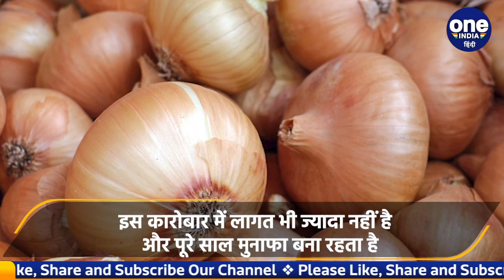New Business Idea: ये बिजनेस कमा के देगा लाखों, जल्दी बनोगे अमीर| वनइंडिया हिंदी |*News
ये बिजनेस (New business idea) जुड़ा है आपके किचन से (Kitchen), जहां आपको रोजमर्रा कि चीजों का इस्तेमाल करना होता है और अगर किचन से जुड़ा बिजनेस किया जाए तो उसमें मुनाफा (Profit) बहुत अधिक हो सकता है। हम आपके लिए लेकर आए हैं प्याज का बिजनेस (Onion Paste Business)। जिसे करके आप कमा सकते हैं खूब पैसा।